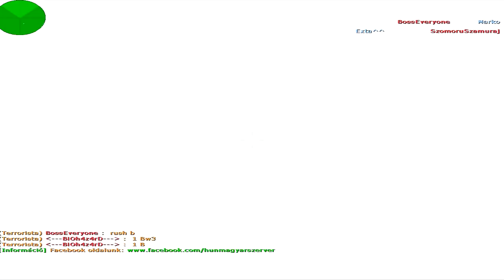Counter Strike 1.6 ► Nem vagyunk idióták xd 1.rész // Koala&Hattyú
!!OLVASD EL A LEIRÁST!!
► Miért bannoltak SeeMTA v3-ról (hamarosan)
► Skype: alcatrazgm
► A támogatók nyilvánosan egy videón keresztűl be lesznek mutatva (természetesen ha akarják) és a pénz a Drakensang online és SeeMTA v3-mon (ha kapok UBt-) lesz felhasználva. Nagyobb támogatás esetén számitástechnikai dolgokra fogok vásárolni (jobb kamera, monitor, füles).
► Jelenleg müködő sorozatok: Doom 3, Drakensang online, SeeMTA v2, Vlogok.